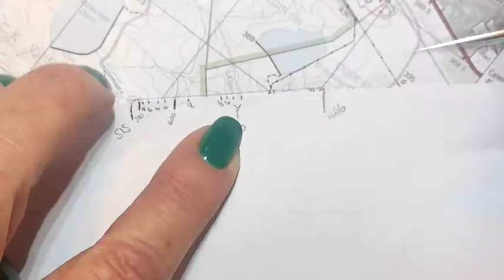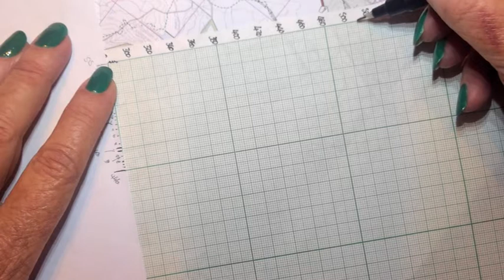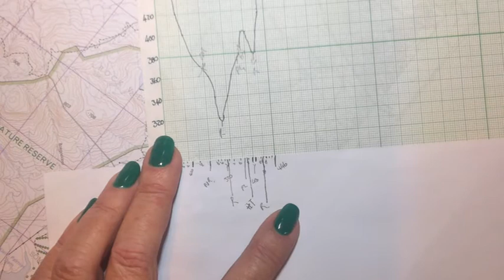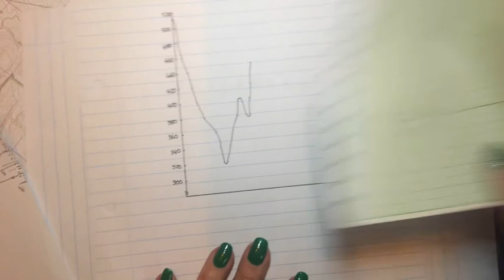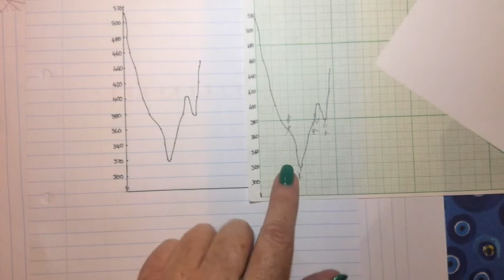Cross-section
How to draw a cross-section